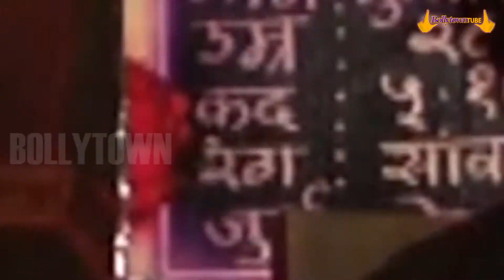Richa Chadda And Nikhit Dwivedi's Interview For Tamanchey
Tamanchey starrs Richa Chadda and Nikhil Dwivedi are speak about their film in this interview. Take a sneak peak at what these stars have to say.